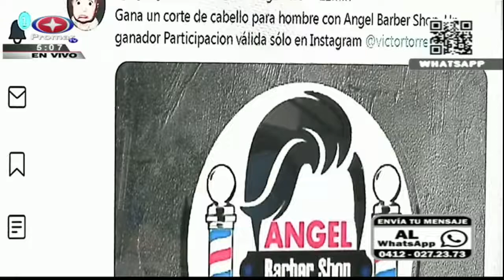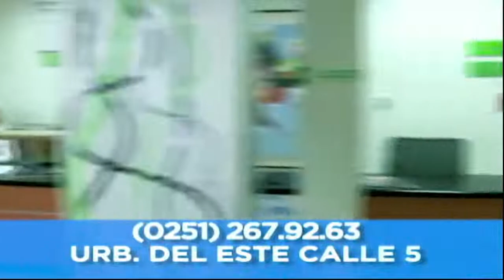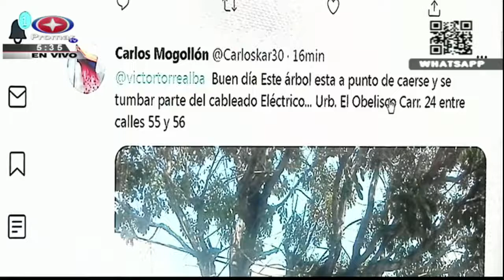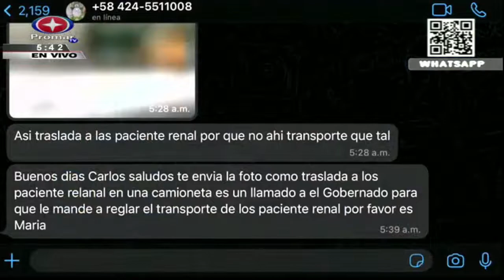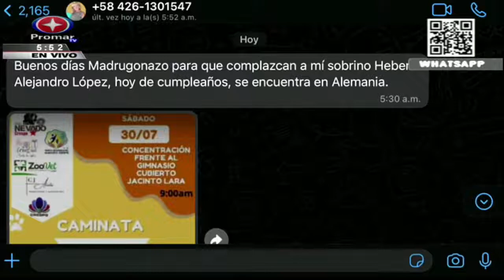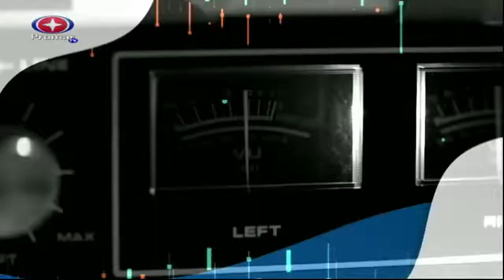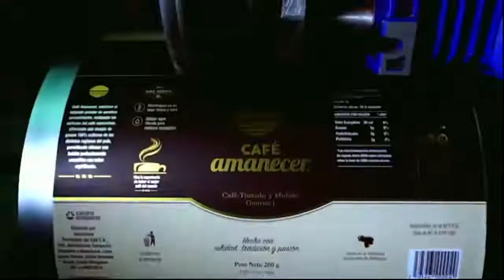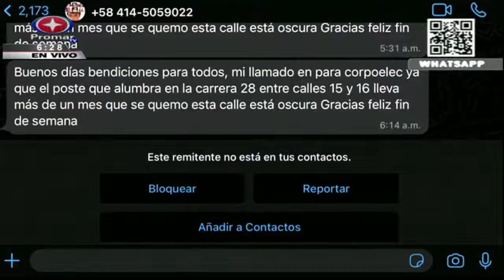EL MADRUGONAZO - JULIO 29